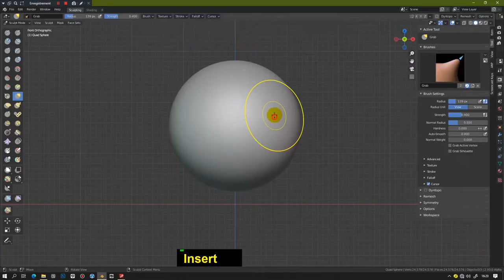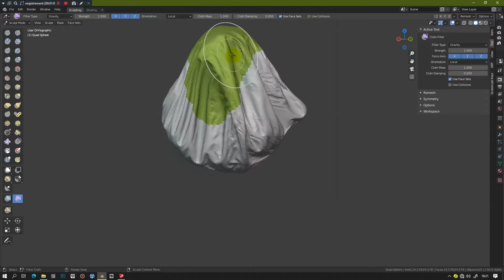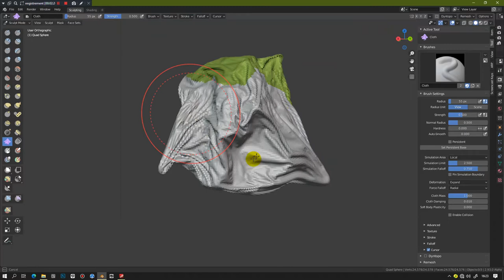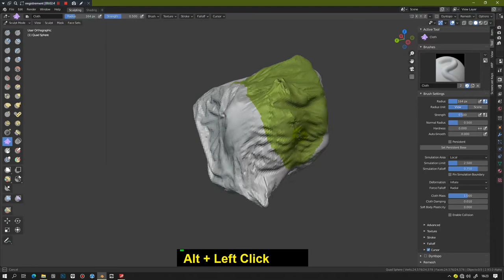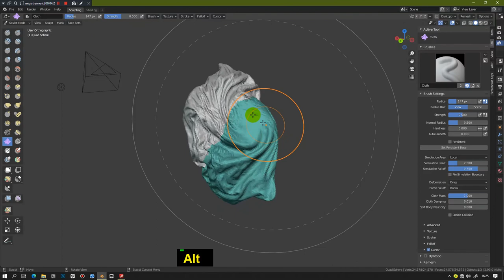How to use cloth brush Blender 2 9 and 3 0 Quick Tips Series